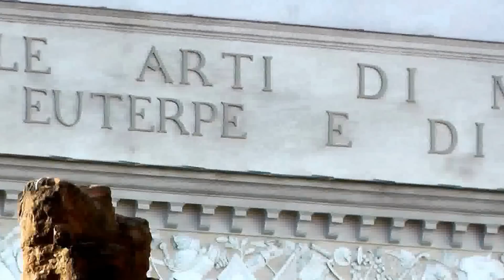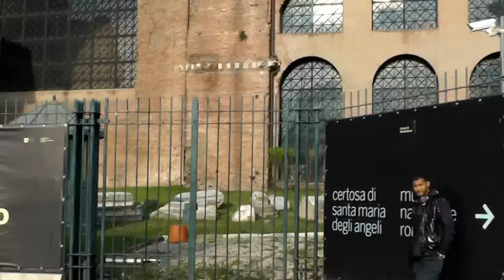Pilgrimage to the basilicas of Rome. Torre Argentina, Santa Maria degli Angeli e dei Martiri